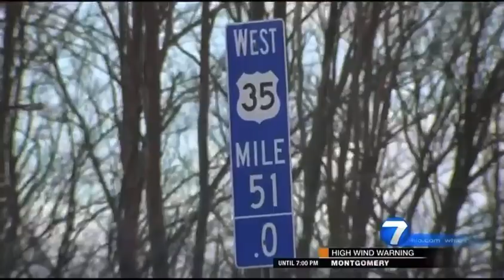Gene Fisher Memorial Highway Announcement